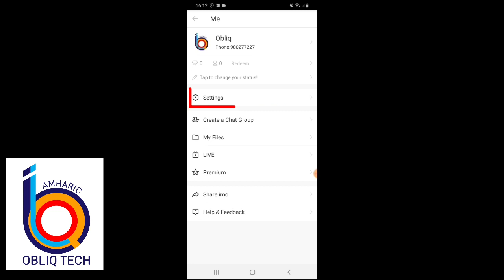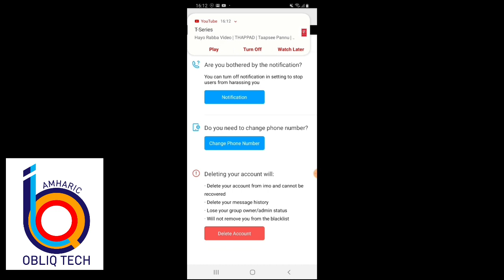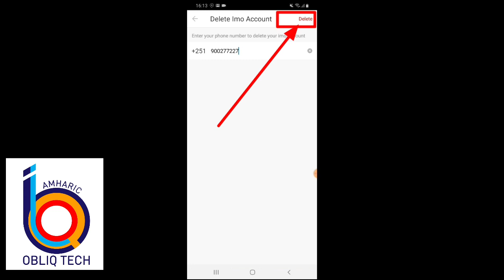ኢሞን መጥለፍ ድሮ ቀረ | imo Permanently in 2020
ኢሞን መጥለፍ ድሮ ቀረ | imo 2021
በዚህ ቪዲዮ የምናየው እንዴት አድረገን የኢሞ አካውንታችንን ከመጠለፍ ለመከላከል ምንማድረግ እንዳለብን ነው የምናየው።
In this video am going to show you guys how to delete imo account in case of ifyour imo account hacked.
In order to fix the problem you need to delete your imo account permanently.

ለዚህ ቻናል አዲስ የሆናችሁ ሰብስክራይብ እና የደውል ምልክቱአን ይንኩ በተለያዩ የሶሻል ሚዲያዎች እኔን ማግኘት ከፈለጉ